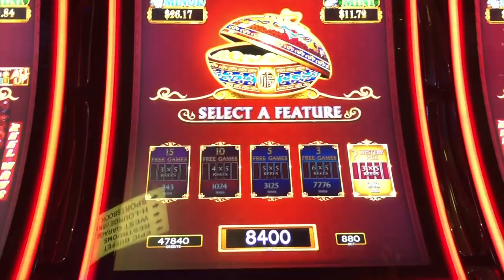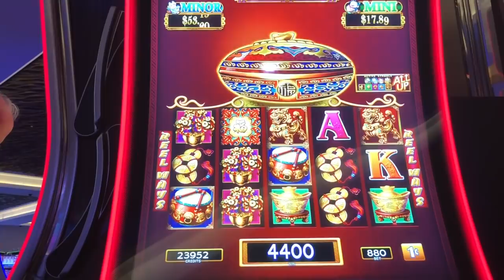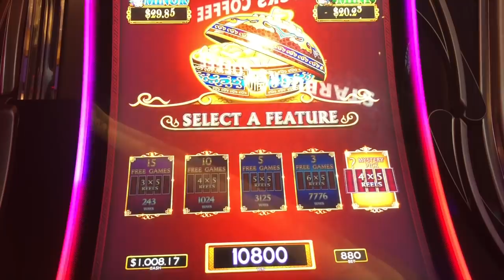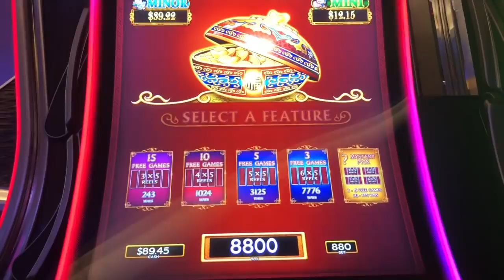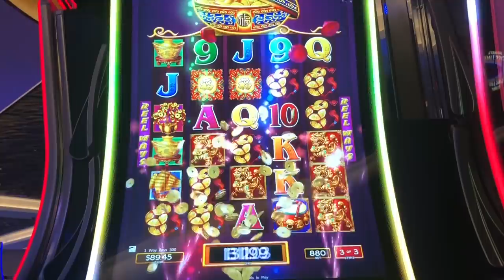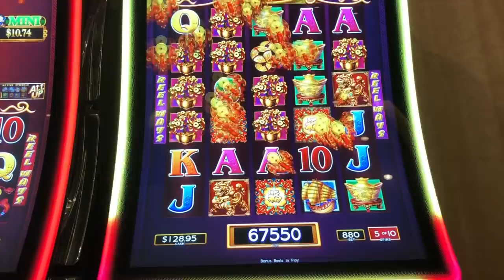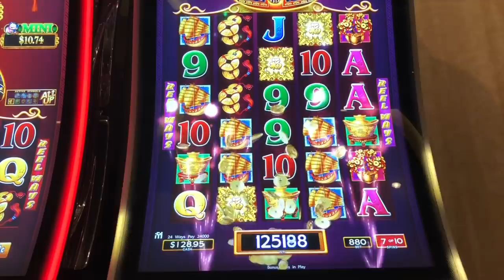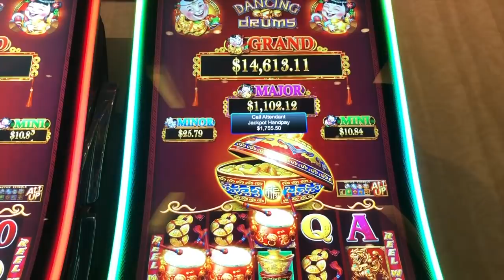🥁 Biggest Jackpot Handpays & Big Wins on Dancing Drums slot machine 🥁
My biggest bonus wins on Dancing Drums slot machine.  Max bet.

Includes 2 handpays and other big bonus wins that I've gotten over the last year.